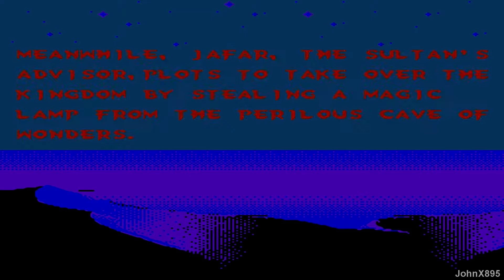NES-Longplay-Super Aladdin HD (Unlicensed) (U)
Герой восточных сказок юный воришка Аладдин является главным героем этой игрушки. Порт игры с Megadrive/PC/Amiga. Отлично выполненный. Жаль, перенесена только половина уровней из оригинальной игры.

This is one of three ports of Virgin's Aladdin games to the NES, alongside Aladdin II and the official European NES port. (Hummer Team's Aladdin is a port of Capcom's SNES game, which is related only in name to Virgin's)
   The gameplay mechanics and controls of this port are generally considered to be the best of all three; jumping can be somewhat sluggish but nevertheless it is considerably more responsive than both the official port and Aladdin II, although there are collision detection issues in places.
   The graphics and music are taken from the Mega Drive game and simplified, unlike the official port which instead uses graphics from the Game Boy version with a limited range of palettes applied, and features a more limited range of music.
   However, it only contains four levels - Agrabah Market, The Desert, Agrabah Rooftops and Rug Ride (spelt "Rugrid" in-game).
   Unlike Aladdin II, an intro and some between-level cutscenes are included in this version, and unlike many later Super Game games, it has an ending: a "The End" screen with the Genie popping out of a page, saying his famous quote: "Made you look!".